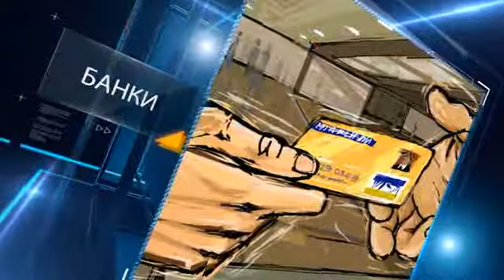Евросоюз поможет Украине погасить долг перед Газпромом